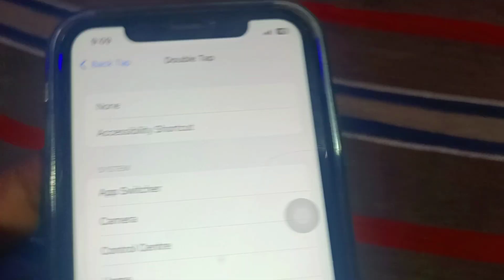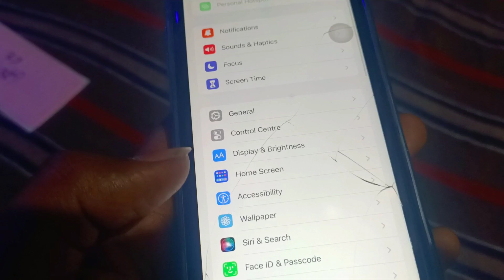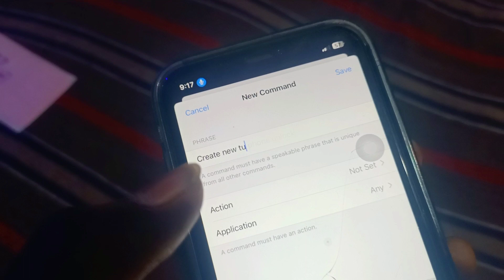All iPhone Top Amazing Hide Settings | Sk TAUHID fun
iphone features
iphone tricks in hindi
iphone tips in hindi
ios 16
new ios 16 features
ios 16 lock screen
hidden features
ios 16 tips and tricks
ios 16 best features
hidden ios 16 features
ios 16 widgets
ios 16 release date
ios 16 features in hindi
iphone 13 ios 16 features
hidden iphone features
hidden features of iphone
iphone tricks
iphone x hidden features
Apple
iPhone
Android
Hacks
iPhone Hacks
Android Hacks
Smartphones
Tech
Gadgets
iphone tips and tricks
iphone tips hindi
iphone tips and tricks hindi
iphone tips and tricks 6s
iphone tips and tricks 2021
apple iphone 6s plus tips and tricks
iphone tricks
iphone tricks and tips
iphone secret tips and tricks
iphone hidden tricks
iphone 11 hidden features in hindi
iphone tips
useful iphone tips
iphone tips 2021
best tips for iphone
tips and tricks iphone
iphone hidden
ios 14.4 new feature

IOS
iPhone 12
iPhone 12 Pro Max
iPhone13
iPad
Technology
Urdu
Tamil
Telgu
India
Nepal
Pakistan
Tips
Tricks
Tips & Tricks
How to
Settings
iPhone Lock
Camera
Photography
icloud

Insahallha 😇

sk Tauheed